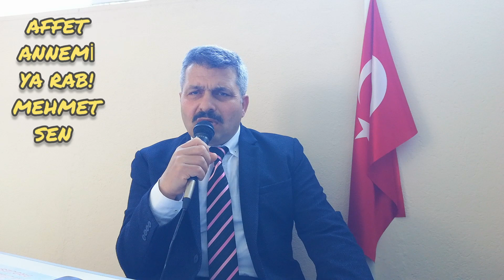AFFET ANNEMİ YA RAB İLAHİSİ. MEHMET ŞEN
Söz ve makamı bana aittir. Affet annemi Ya Rab ilahisi. Mehmet ŞEN
Müziksiz ilahi.
Tüm vefat etmiş kıymetli annelerimizin ruhları şad olsun.